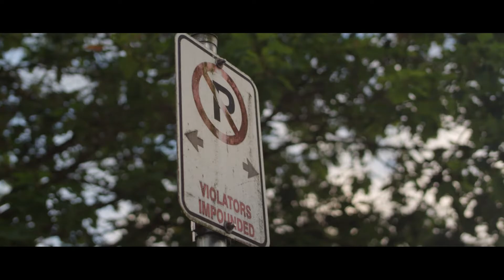RED Test footage in Vancouver - [ TiV Productions Vancouver ]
TiV Productions

Head Office:

802-8288 Lansdowne Road, Richmond, BC